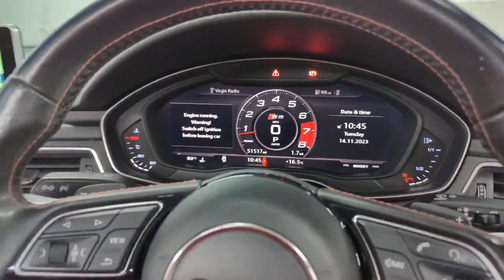Audi S5 Cab GF67 RYP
Reserve today for only £99*. A high performance, full service history  Audi 3.0 TFSI V6 S5 QUATTRO Convertible 8 Speed automatic, freshly serviced and prepared to a high retail standard and ready to drive away today in under one hour or you can have it delivered to your door. Finished in Glacier White metallic with a contrasting Magma Red embossed leather S5 interior this superb example Audi S5 comes packed with technology, driver aids, safety features and Audi legendary QUATTRO 4 wheel drive system as standard. A convertible version of the Audi A5 Coupe, German efficiency at its finest, right there. For this generation of S5, the 3.0-litre supercharged V6 and seven-speed TipTronic from the old car were junked in favour of a 349bhp 3.0-litre single-turbo V6 and a more conventional eight-speed automatic. At first glance, it’s easy to accuse Audi of giving its S5 Cabriolet a quick facelift and attempting to pass it off as a new model. But it’s based on an entirely new ‘MLB Evo’ platform, with a 14mm longer wheelbase and 47mm longer overall length – resulting in more space inside. This means two adults will fit comfortably in the rear, while the 380 litres of boot capacity is plenty for most buyers. We are part of Burrows Motor Company, a family owned business and partner to Toyota, Kia & Mazda. All our cars receive a fully comprehensive mechanical check, HPI Gold Check & mileage check, service to manufacturers specification a full year’s M.O.T where applicable and are prepared and detailed to the highest standard, safe and sanitised and come with a warranty where applicable and with no hidden admin fees. We check our prices daily and we offer part exchange, competitive finance rates and a nationwide delivery service we have been a leader in click and collect since 2017 a refreshing way to buy a car.